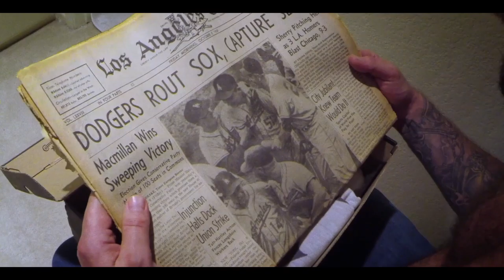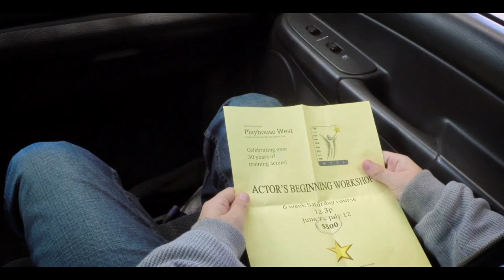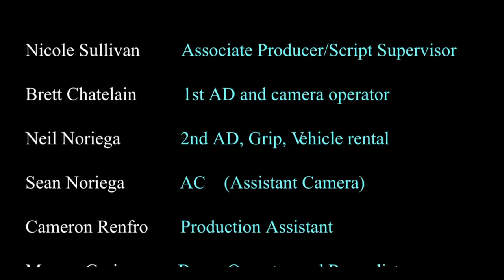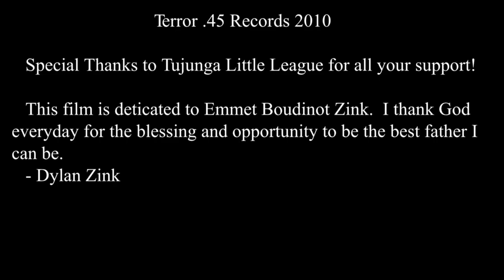Hitting for the Cycle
A man who missed his shot at the big time struggles to connect with his son though the sport of baseball.